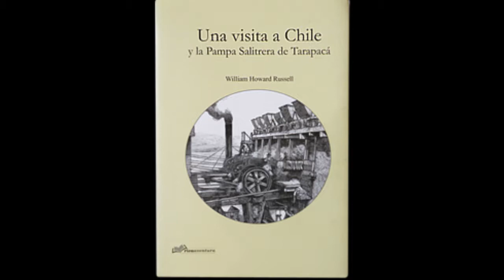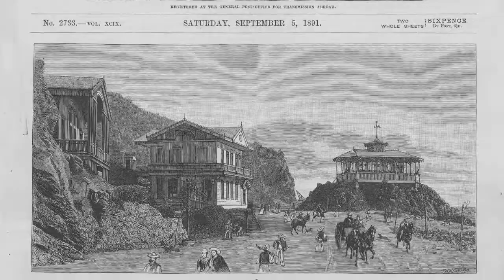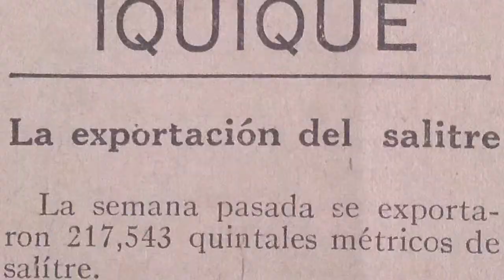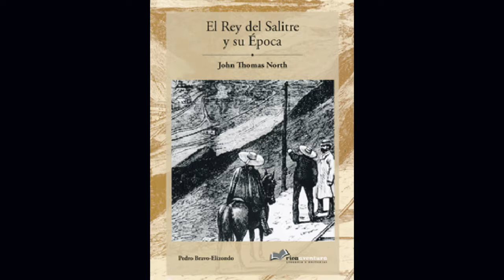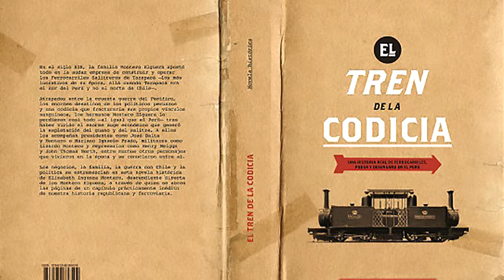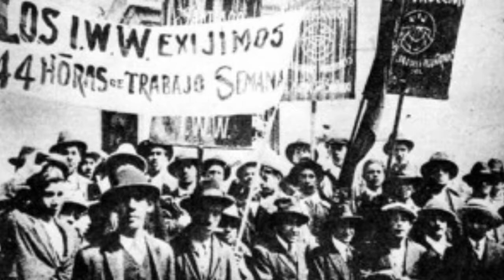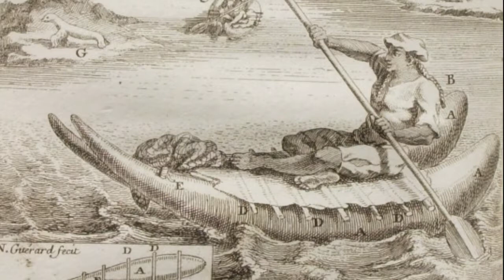John Thomas North, Historia de un Mito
Captiulo 1,  Serie documental: "John Thomas North, El Rey del Salitre"